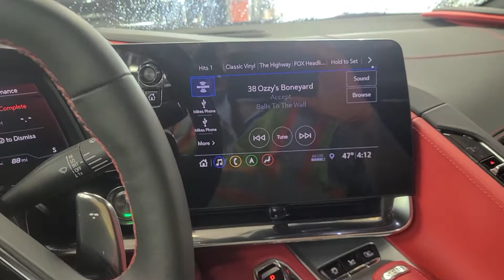Corvette 2020 viendo el interior